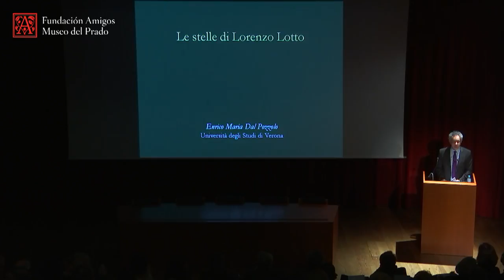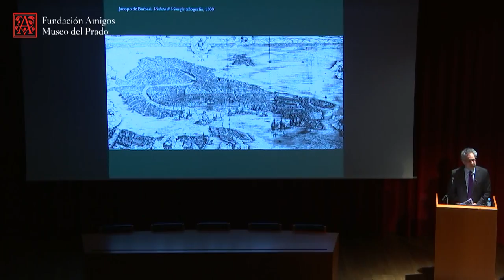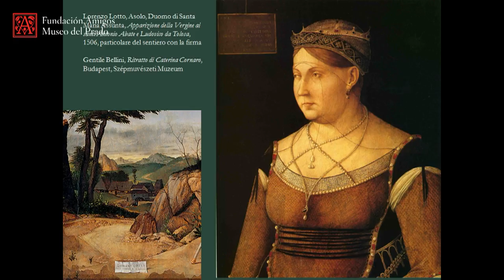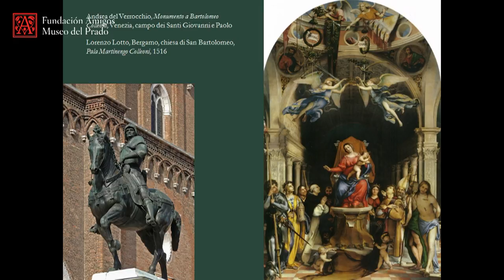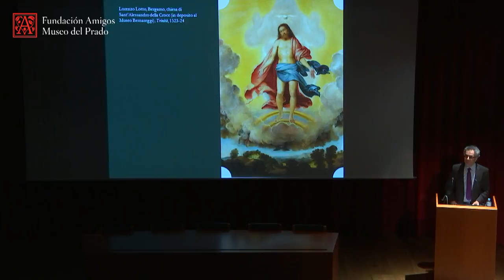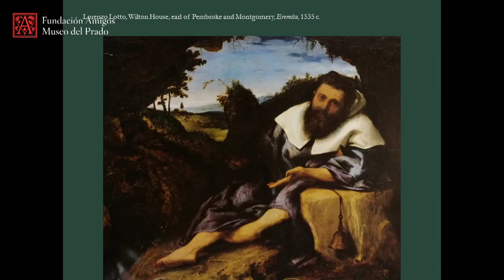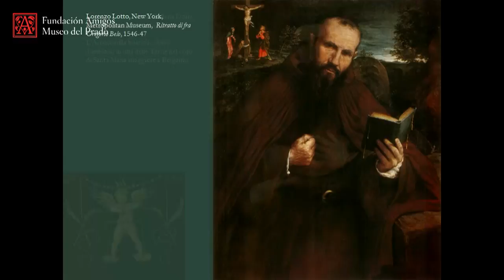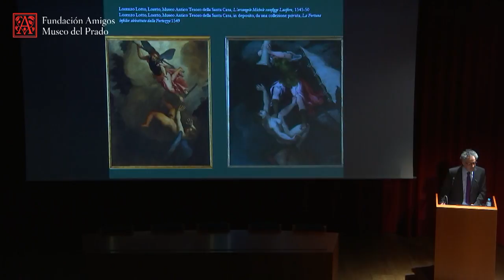Enrico Maria Dal Pozzolo: Lorenzo Lotto (italiano)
Conferencia impartida por el Profesor de Historia del Arte Enrico Maria Dal Pozzolo en el curso "La era de los genios. De Miguel Ángel a Arcimboldo" en el Auditorio del Museo del Prado en enero de 2018.